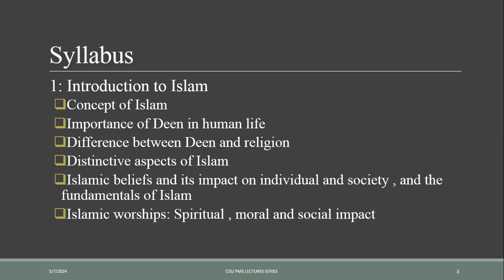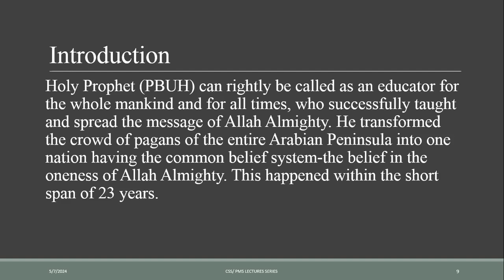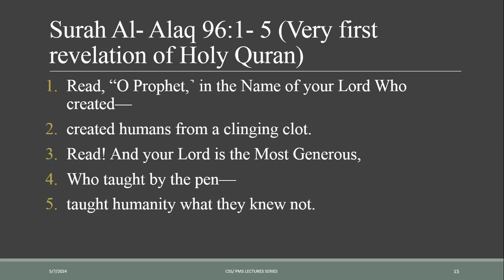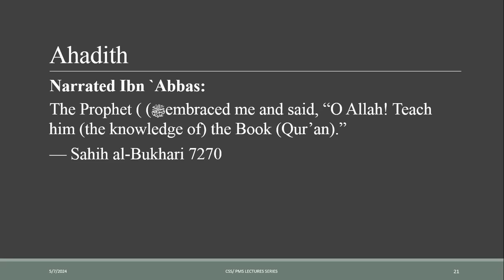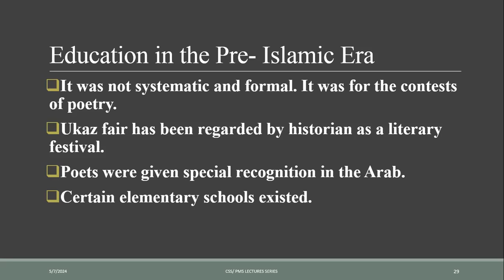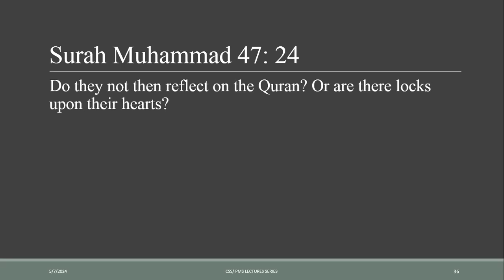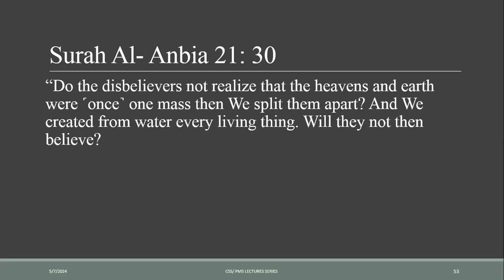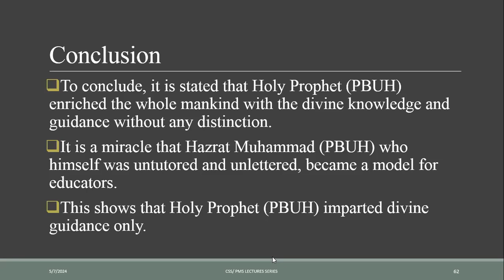Lecture # 135: Holy Prophet (P.B.U.H) as role model for an educator.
Today, we delve into the life of Holy Prophet Muhammad (P.B.U.H) whose teachings transcend centuries: the Holy Prophet Muhammad (P.B.U.H) as a paragon of education. In a world craving wisdom and guidance, his exemplary life serves as a beacon for educators everywhere. Join us as we explore the profound lessons and principles from our Loving Prophet's teachings that continue to shape the ethos of education today.

CSS2024 PMS2024 CSSIslamiat CSSPakAffairs CSSPMSLectures# CSSPMSLecturesseries